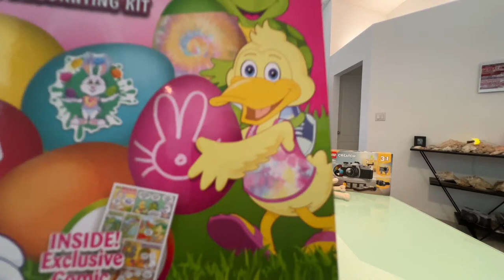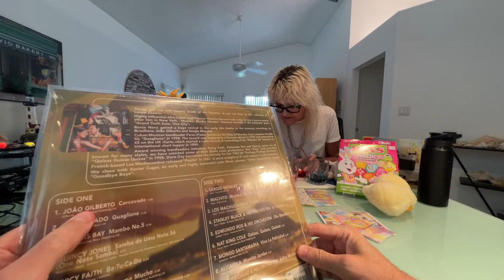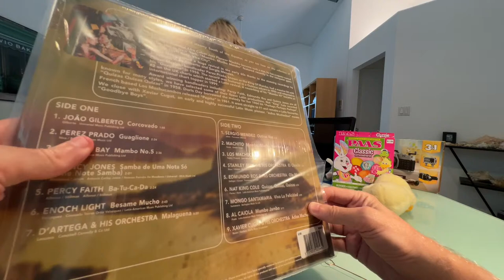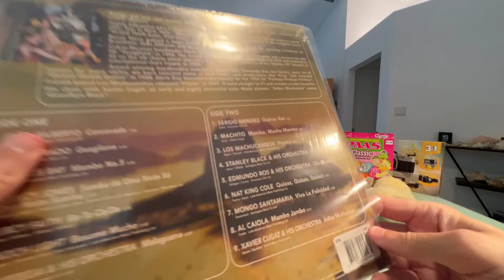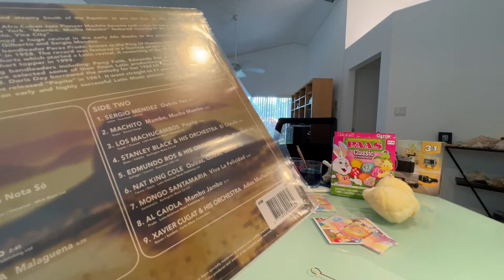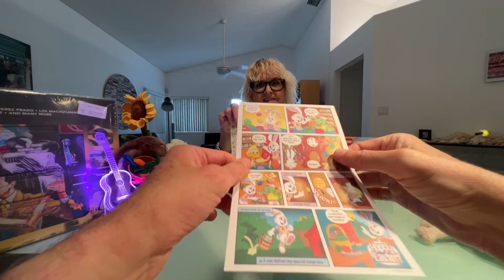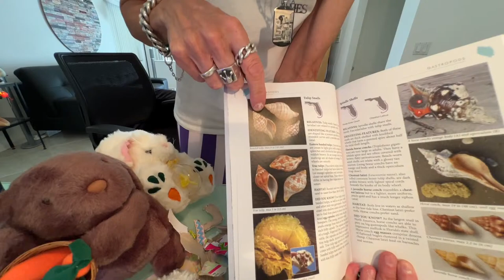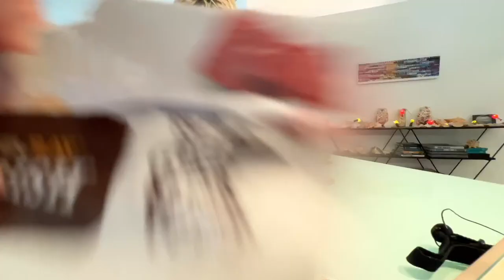Baking Easter Bread Basket LIVE & Dyeing Easter Eggs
Baking Easter Bread Basket & Dyeing Easter Eggs LIVE March 28, 2024

We will be livestreaming & posting new videos highlighting unique small businesses and places in New York City & Beyond!